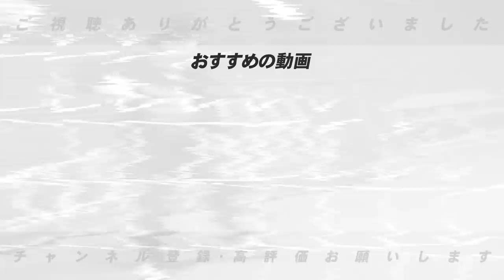【5月総括】どうしたヤクルト‼︎完全に独走状態の阪神を支えたのは〇〇の存在！トレードで動いた巨人！広島は可能性大！各球団の課題と浮上の可能性について語ります！【プロ野球】